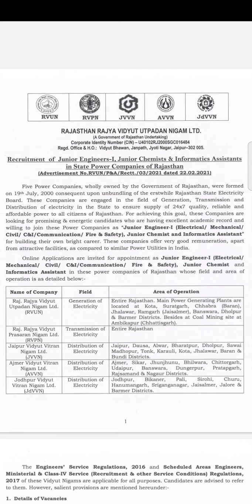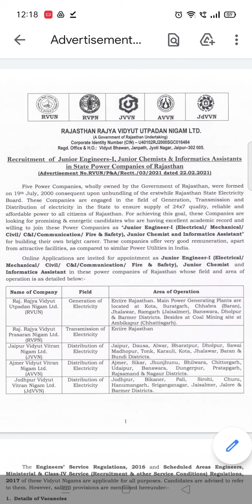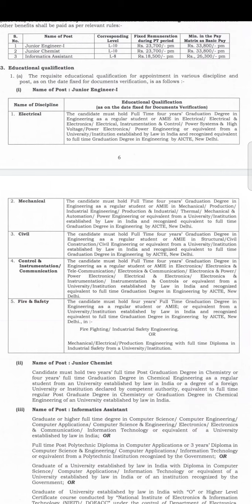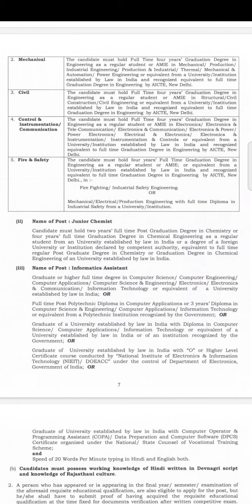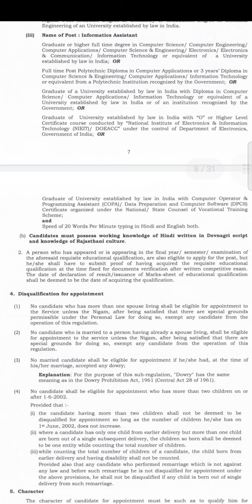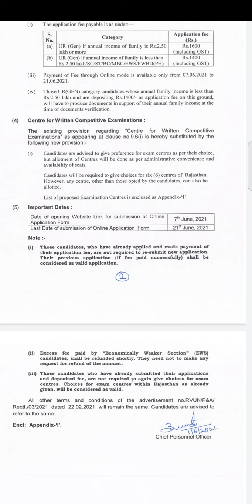RRVUNL Recruitment 2021 | AE,JE,PO etc | freshers,any graduate | permanent Job | latest job updates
Hello guy's ❤️

Rajya Rajasthan vidut utpadan nigam limited (RRVUNL) has released the notification for the post of AE/JE/PO etc. Those candidates who are interested in the vacancy details and completed all eligibility criteria can watch full video and apply online.

rrvunl recruitment 2021
rrvunl notification 2021

RRVUNL job updates 2021
RRVUNL notification 2021
latest notification updates
talkwithme